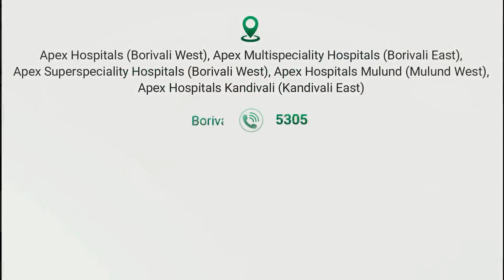VOCAL FOLD PARALYSIS AND ITS TREATMENT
Paralysis of the voicebox, also known as vocal cord paralysis, is a condition that affects the ability of an individual to produce sound. It can be caused by a variety of factors including infections, neurological disorders and trauma, and can have a significant impact on the quality of life of individuals who are affected. In extreme cases, paralysis of the voicebox may lead to total loss of speech. There are treatments available that can help restore and improve vocal cord function in many cases.
There are two types of medialisation procedures-
1. Temporary( INJECTION LARYNGOPLASTY) lasting for 3-6 months
2.Permanent ( MEDIALISATION THYROPLASTY)

Temporary procedure procedure is performed within 1 year of onset of unilateral vocal fold palsy, when we are expecting the function to recover .
In this , we put hyaluronic acid as a filler.
It gets reabsorbed in 3- 6 months, and the function of the vocal fold recovers.
This is recommended especially in professional voice users- teachers, doctors, lawyers, politicians so the voice change doesn't affect their professions. It is also recommended in those patients who develop repeated coughing on taking liquids , who develop lung infection ( pneumonia) .

Permanent procedure is performed after 1 year . Here , we insert a permanent implant - silastic , fat into the paralysed vocal fold and medialise the vocal fold.

For more information - contact Dr Binhi Desai.